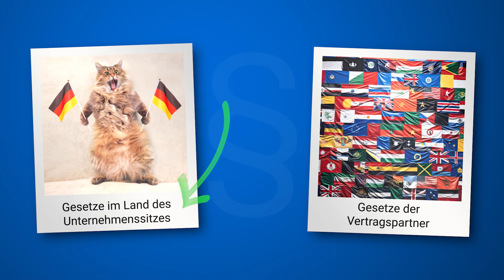Für deine Sanktionslistenprüfung brauchst du nur diese 2 Sanktionslisten! (Serie 4/6)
Welche Sanktionslisten sind denn wirklich für meine Prüfung relevant, und welche kann ich beim Compliance Screening weglassen?

Wer die Sanktionsvorschriften beachten und rechtssicher sein möchte, der sollte eine Sanktionslistenprüfung durchführen.
Aber welche Sanktionslisten sind relevant?
Und welche sind für mich unwichtig?

Fachexpertin & Juristin Dr. Ulrike Jasper bietet in Ihrer Serie rund um das Sanktionsrecht für Unternehmen praxisnahe Einblicke und Tipps.
Erfahre, wie du als deutsches Unternehmen das die Vorschriften zur Sanktionslistenprüfung beachtest und welche Auswirkungen die extraterritorialen Ansätze der USA haben können. Wir erläutern auch, wie die Secondary Sanctions und Exportkontrollrecht zusammenhängen und wer sie beachten sollte.

Egal ob du ein kleines Startup oder ein global agierendes Unternehmen führst, dieses Video ist ein Muss, um die komplexen Aspekte der Sanktionslistenprüfung und Exportkontrolle zu verstehen.

Dann poste sie direkt in den Kommentaren!

Ulrike - Dr. Ulrike Jasper - kennt sich im Sanktionsrecht und Exportkontrollrecht aus wie in der eigenen Westentasche. Sie ist Volljuristin, promovierte an der Universität Tübingen und arbeitet seit 2007 für die AEB SE.
Exportkontrollverantwortliche kennen sie durch Bücher, Beiträge in Fachzeitschriften, Gutachten oder aus ihren immer lehreichen und praxisnahen Seminaren.

Kostenlose Trade Compliance Community mit Fachinformationen und Vernetzung mit Profis aus Unternehmen deutschlandweit:

Unsere Netiquette:
Bei AEB ist uns freier Meinungsaustausch wichtig und wir freuen uns über Kommentare, Meinungen und konstruktive Kritik auf unserem YouTube-Account. Teilt mit uns gerne euer Lob, aber auch Verbesserungsvorschläge und Dinge, die euch nicht gefallen.
Kommentare unter unseren Videos, die personenbezogene Daten veröffentlichen, Hetze, Beleidigungen oder Spam beinhalten, verstoßen gegen unsere Netiquette und werden daher von uns gelöscht.

Wir wünschen viel Spaß beim Diskutieren!

Rechtlicher Hinweis:
Dieses Video soll lediglich auf unterhaltsame Weise Grundwissen, Problembewusstsein und Methodenkompetenz vermitteln. Eine konkrete Beratung findet nicht statt. Diese erfordert aber eine Bewertung der Fragestellung auf aktuellem Stand unter Berücksichtigung der Gesamtumstände. Bitte wendet euch damit gerne direkt an uns.